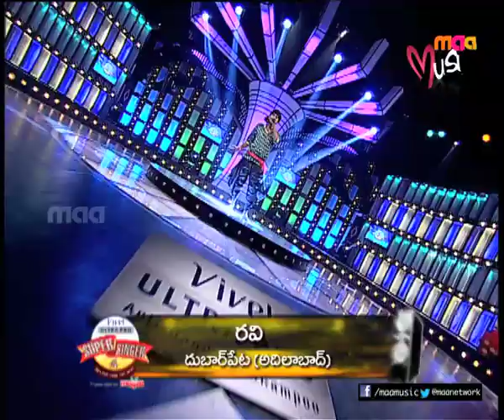Super Singer 4 Episode 20 : Ravi ( Sariganchu Cheera Katti )